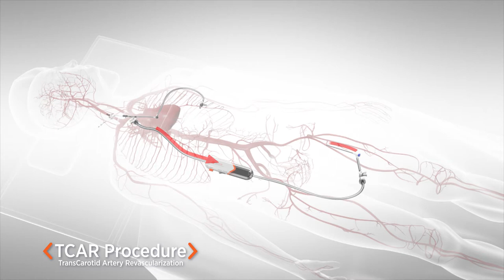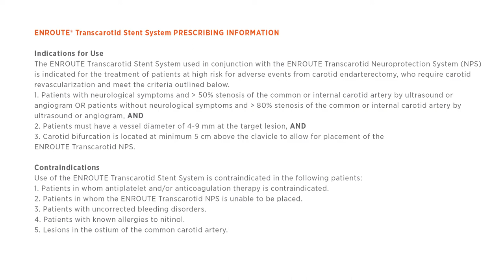TCAR | TransCarotid Artery Revascularization Procedure Animation | Silk Road Medical | 90sec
The Transcarotid Artery Revascularization (TCAR) Procedure is a clinically proven, minimally invasive and safe approach to prevent stroke in patients that need carotid intervention. Watch this video for the details about how TCAR works.

TransCarotid Artery Revascularization (TCAR) is a clinically proven procedure combining surgical principles of neuroprotection with minimally invasive endovascular techniques to treat blockages in the carotid artery at risk of causing a stroke. The ENROUTE Transcarotid Stent is intended to be used in patients at high risk and standard risk for adverse events from CEA, in conjunction with the ENROUTE Transcarotid Neuroprotection System (NPS). The ENROUTE Transcarotid NPS is a first in class device used to directly access the common carotid artery and initiate high rate temporary blood flow reversal to protect the brain from stroke while delivering and implanting the ENROUTE Transcarotid Stent.

Caution: Federal (US) law restricts this device to sale by or on the order of a physician. Please refer to Instructions for Use for indications, contraindications, warnings and precautions.

Carotid Artery Disease and Stroke
Every year, 15 million people worldwide suffer a stroke. Nearly 6 million die and another 5 million are left permanently disabled. Stroke is the second leading cause of disability globally. Ischemic strokes account for 80-90 percent of strokes, and an estimated 20-30 percent of these are caused by disease in the carotid arteries that carry blood to the brain. If left untreated, these blockages can fragment, flow to the brain and lead to a potentially disabling stroke, also known as a “brain attack.”

For more information about carotid artery disease and the risks involved with any intervention (e.g. bleeding, death, myocardial infarction, restenosis, stroke, TIA, vessel dissection, vessel occlusion, etc.), please

AP134.D